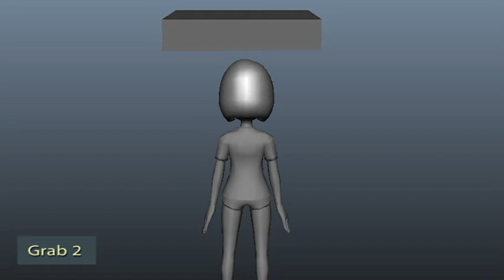Avatar Animation - Grab(2) and Hang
Senior Project - Ninja Avatars (Ninjatars)

Stunt Bear - Game Company

3D Xbox Avatar animation by Paulo Matos

University of Utah - EAE Capstone Production